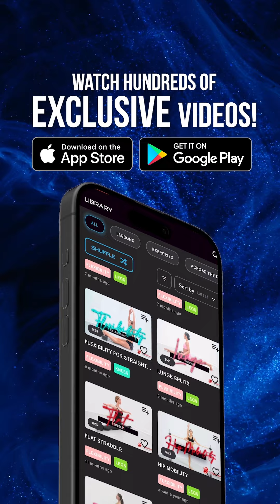Unlock Your Flexibility Potential with The Godfrey Method!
Unlock your flexibility potential with The Godfrey Method! 🌟✨ Designed to improve your flexibility, making you stronger and more agile.

Ready to take your training to the next level? Download the On Demand - Godfrey Method app now, available on both the Play Store and App Store. Train anytime, anywhere! 📲💫